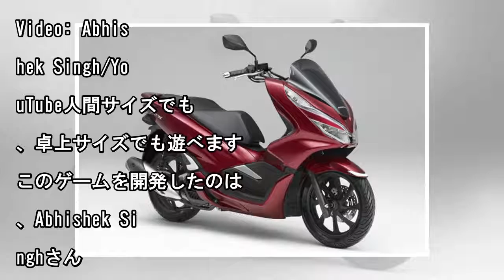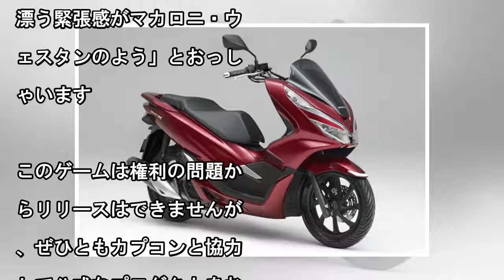現実のストリートで波動拳！ iPhoneのAR Kitで『ストリートファイター2』を再構築